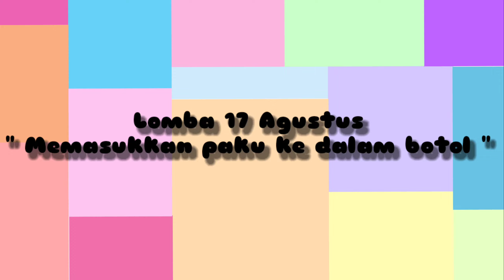lomba hari kemerdekaan